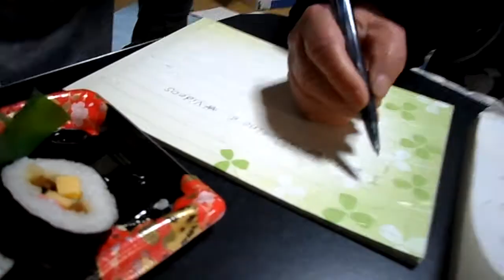Drawings By My 82 y.o. Japanese Grandmother | Exploring Japan | VLOGMAS 2018 | my kind of economical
How precious these videos are going to be in the future for my family to be able to look back on returning to Japan and spending time with my obaachan!  I'm not sure who else will really see these videos, but it is truly amazing still learning more things about my grandmother and to discover her beautiful drawings for the first time.  And also, it was her idea to write a letter to my sister's husband and to VY in English.  Just a sweet, thoughtful soul, and I am so grateful to call her my obaachan.

Follow us on Intagram @mykindofeconomical